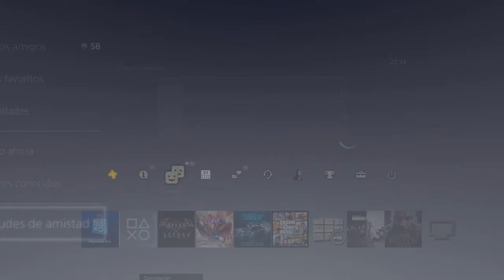¡TROFEO PLATINO DE BATMAN ARKHAM KNIGHT!